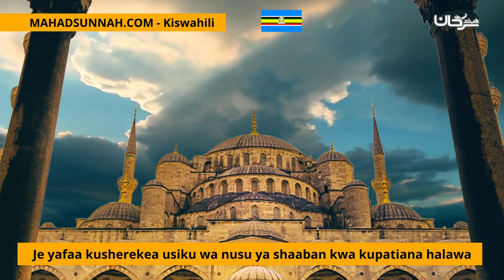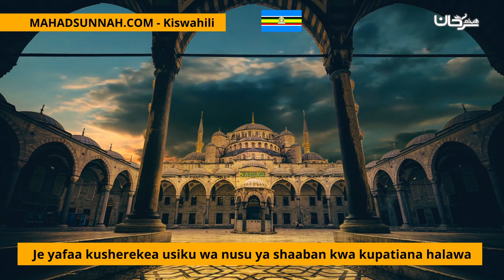Je yafaa kusherekea usiku wa nusu ya shaaban kwa kupatiana halawa هل يجوز الاحتفال بليلة النصف من